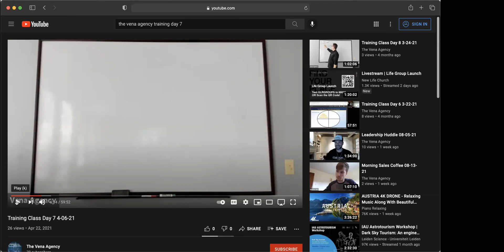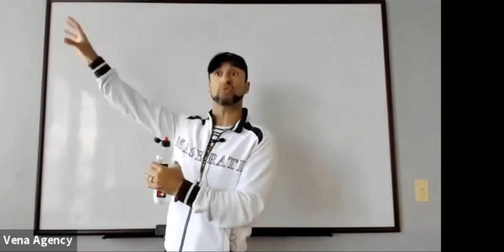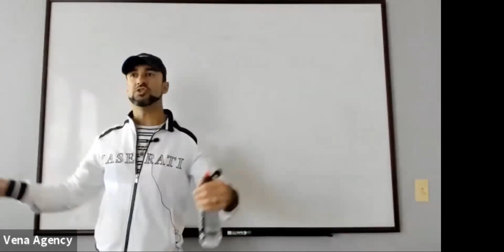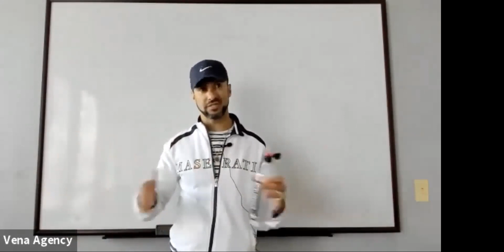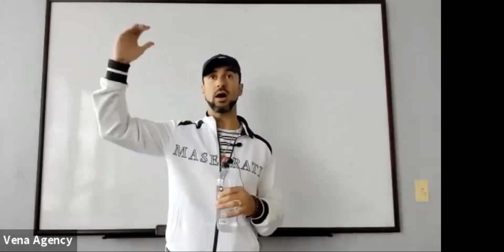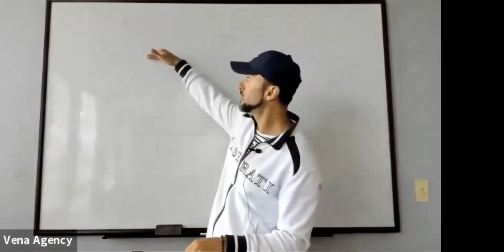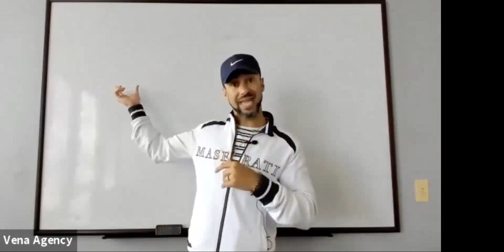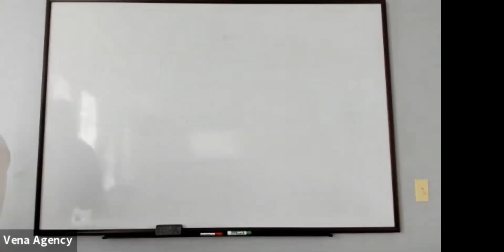Training Class 8-24-21